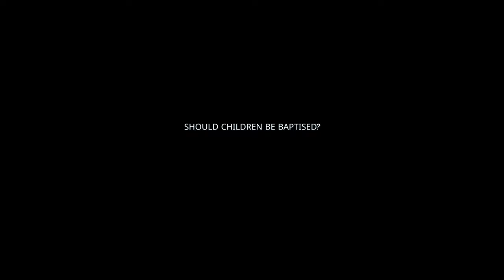Should Children Be Baptised?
Should children be baptised? On the one hand, infant baptism protects the little child from hostile forces, but on the other hand, it violates the most important commandment of Christianity - the right to free will. In fact, Christ sacrificed himself on the cross for the free will and possibility of all people to have the right to it.
Since children are baptised and consecrated to the gods without their consent, Christ always treats children with care, love and great compassion. He knows that they don't have the right to choose.
Therefore, if you have love and respect for your own children, if you don't want to be an overprotective mother who keeps them away from all sorts of problems just in case, regardless of whether those problems are useful or not, whether they bring good or bad experiences, if you want your children to grow up as an independent and interesting personalities, don't connect them to any egregorial systems.